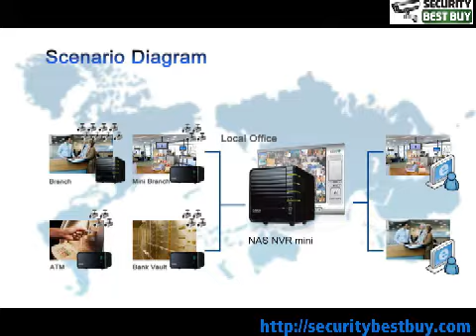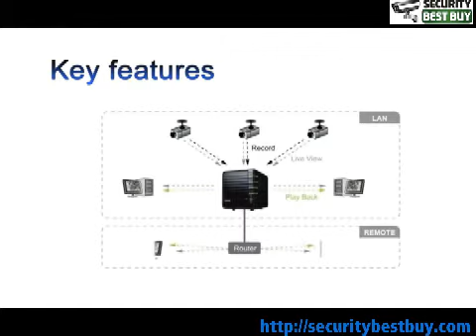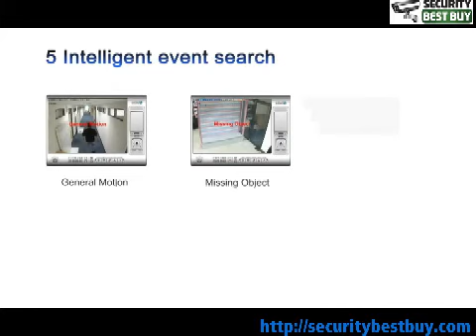NUUO NAS NVRmini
NuuoUSA.com Securitybestbuy is your all in one source for IP
solutions: For indoor IP network cameras, outdoor IP network cameras
and video servers, Depend on SecurityBestBuy for fast delivery,
excellent quality and low prices.